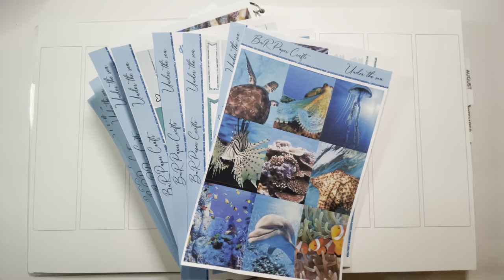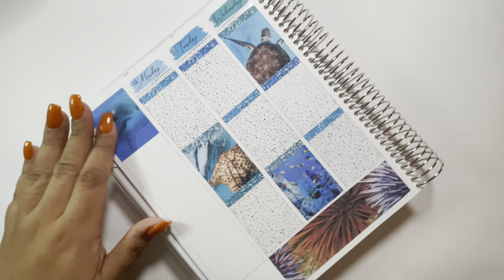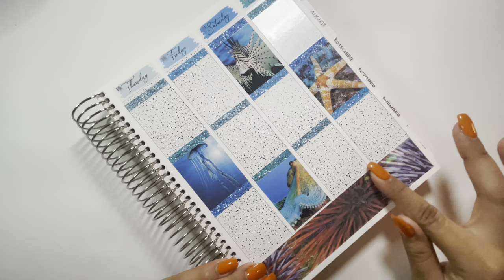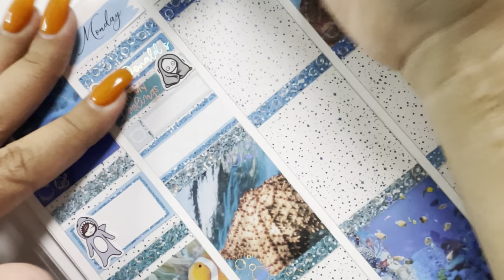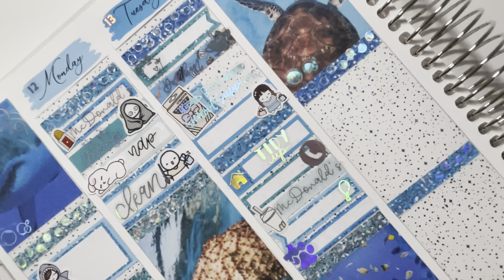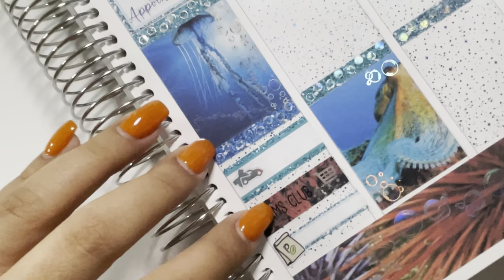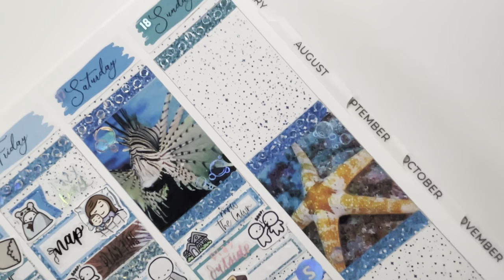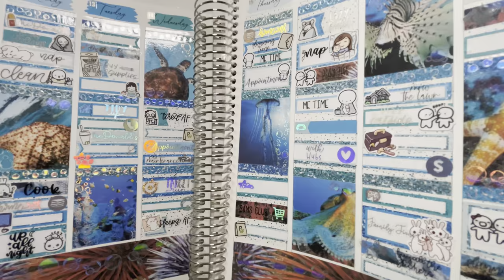Memory Plan with Me | featuring BnR Paper Crafts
Welcome back to another plan with me. I hope you enjoyed! I will see you soon!

*Shops featured*

BoxyCharm
Code- Maria-MFUPIYWA